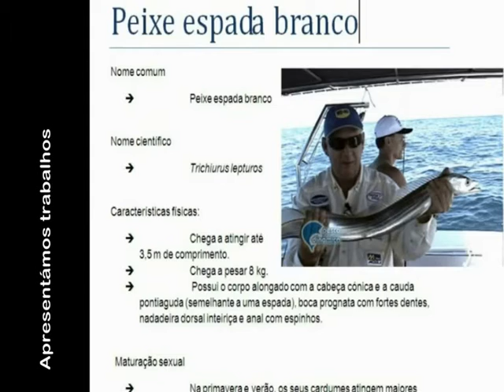Escola Secundária Fernando Namora - 4.º Concurso Nacional Kit do Mar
Apresentação da Escola Secundária Fernando Namora no 4.º Concurso Nacional Kit do Mar. Categoria: 3.º Ciclo